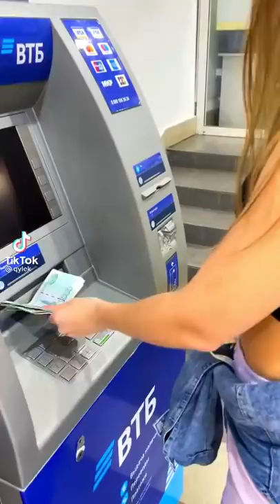Funny tiktok prank video